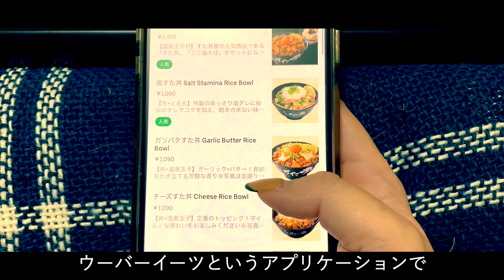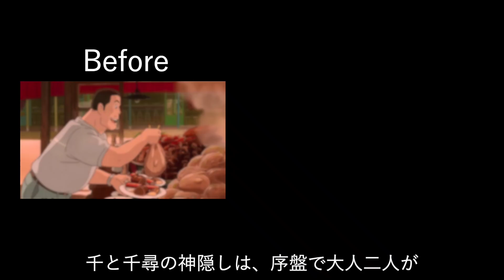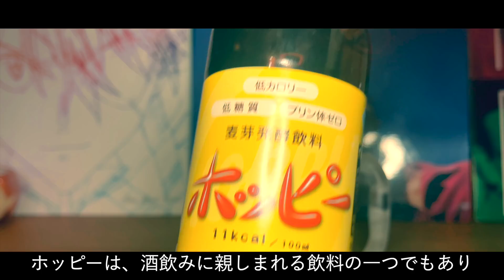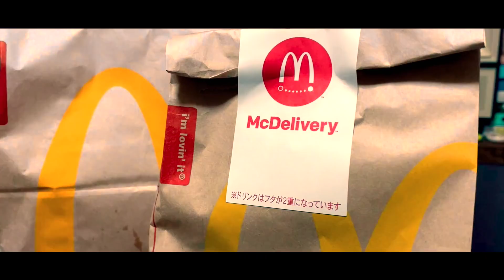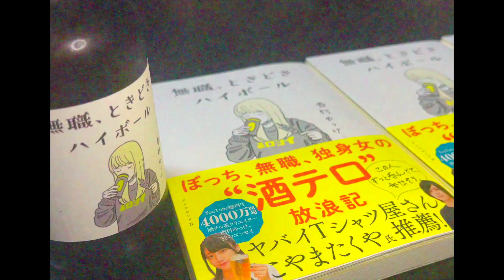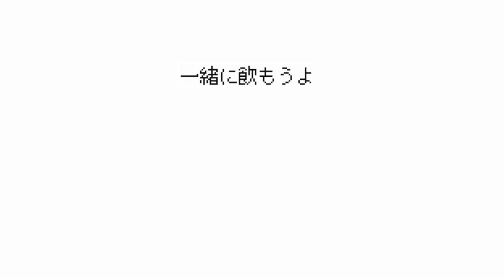朝から晩まで酒とコタツで過ごす酔いどれ日常【酒村ゆっけ、】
おっはモーニング、 NAMIKIBASHIのTHE JAPANESE TRADITION 〜日本の形〜が好きすぎて「酒」をテーマにオマージュしてみました。日本の文化をもっと発信していきたいね。

🍺初小説「海に溺れた人魚姫、海の仲間を食い散らかす」